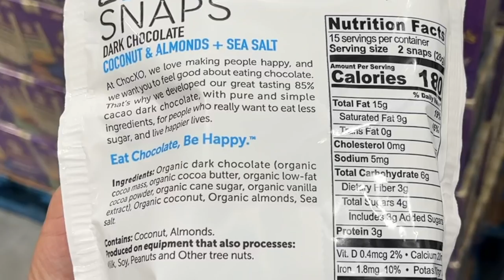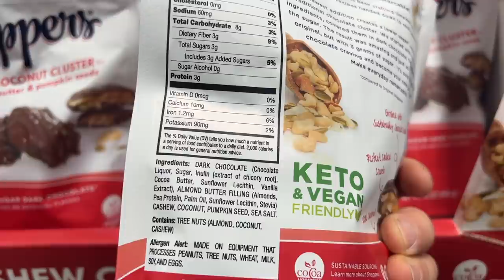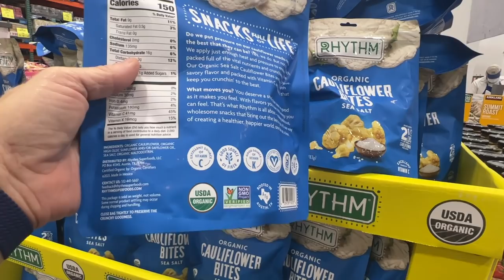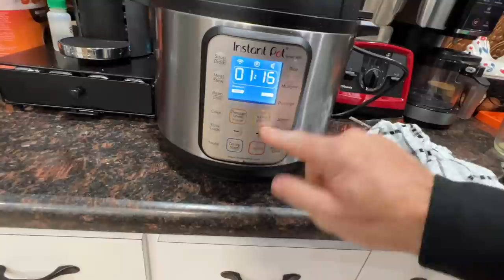Best keto products at Costco | How to make Corned Beef in an Instant Pot | Keto Full day of eating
2krazyketos is a participant in the Amazon Services LLC Associates Program, an affiliate advertising program designed to provide a means for sites to earn advertising fees by advertising and linking to amazon.com.